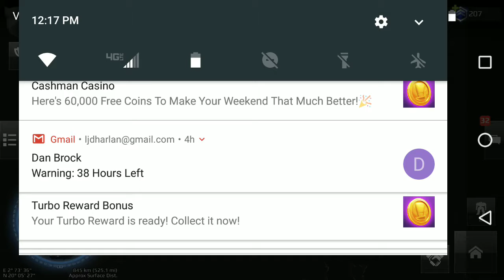Dawn of Steel Episode 2